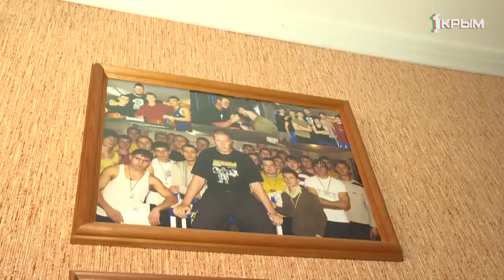Великан Тавриды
Сорок девятый размер ноги, рост - два метра десять сантиметров. С какими житейскими трудностями сталкивается самый высокий житель крымской столицы?